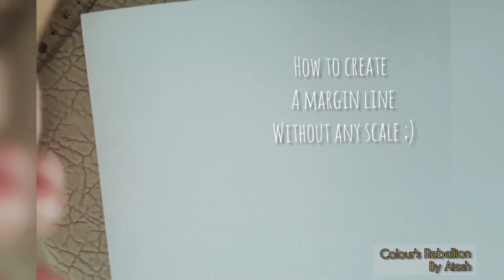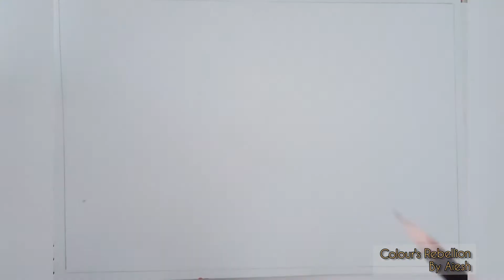ARCHITECTURAL LANDSCAPE PAINTING | Watercolours painting | art by aiesh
Always curious to learn new things, to try new ideas like applying charcoal pencil on water colour for shading 🤣
Let me know how you find it.
medium used
masterArtSeries pencil colours,
and thick grained paper paid.
Musician: @iksonmusic